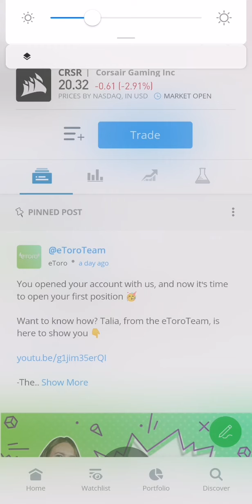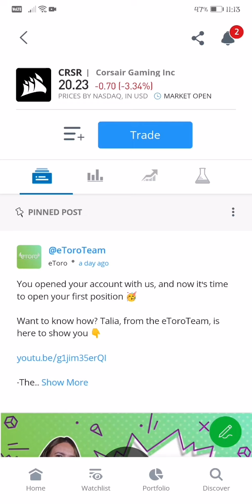CORSAIR GAMING INC. STOCK MARKET 3 MIN. LIVE UPDATE AS OF 11:13 PM JANUARY 6, 2022